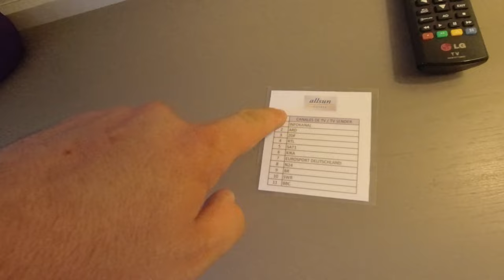guess where I am now.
Nach einer langen zeit wieder raus aus dem Land und andere Kulturen kennenlernen. Diesmal sind wir auf eine Insel geflogen welche es ist wisst ihr sicher. Das Hotel wo wir waren lag an der west Seite der Insel. Die Aussicht war überwältigend.
Wenn Ihr wissen wollt welches Hotel wir gebucht haben lasst es mich wissen und ich werde es in der Beschreibung einfügen. Das was mich gewundert hat ist, obwohl wir in ein anderes Land gereist sind, kam es mir vor als wäre ich in Deutschland. Wo ich auch hingeschaut habe wurde Deutsch geredet. Auch die einheimischen konnten die Deutsche Sprache. Ehrlich gesagt fehlte mir das Erlebnis mir mit Händen und Füssen zu verständigen. Ich liebe es wenn ich die Sprache nicht reden kann und ich mit den Einheimischen mit Händen und Füssen kommunizieren muss.
Wer von euch stimmt mir da zu?